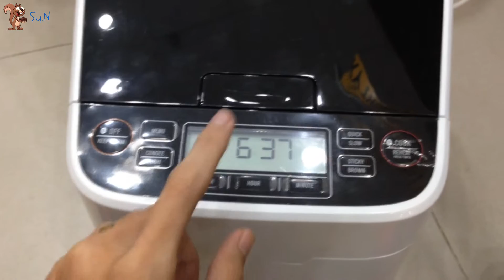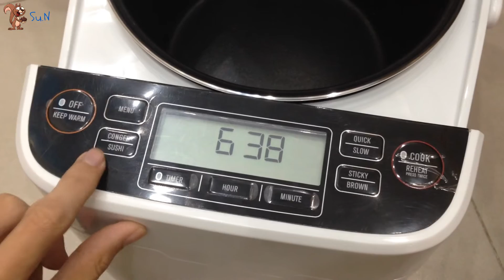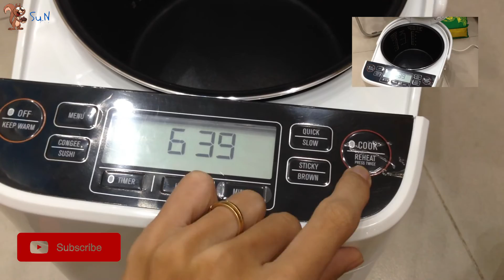Soc - (How to use) Cách sử dụng nồi cơm điện 1.8 lít Electrolux ERC7603W (P.1/2)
Chia sẻ cách sử dụng nồi cơm điện 1.8 lít Electrolux ERC7603W

S.N